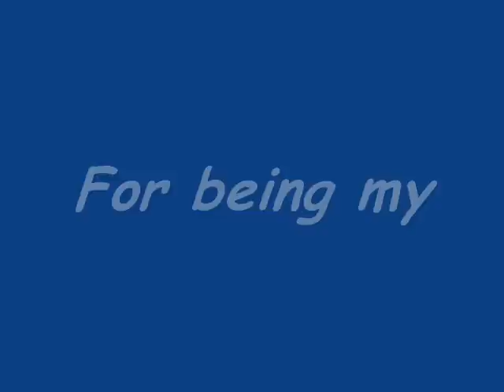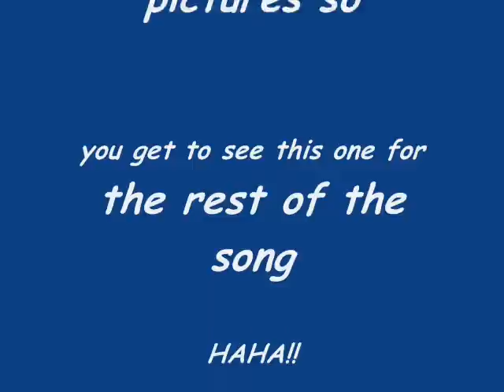Insane Clown Posse-Chicken Hunting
Well, I'm heading down a southern trail, I'm going chicken huntin'
Chopping redneck chicken necks I ain't saying nothing
To the hillbilly stick my barrel in his eye
Boomshacka boomshacka hair chunks in the sky
Why? I never liked chicken pot pie.
Or the chopped chicken on rye?
So tell Mr. Billy Bob I'm a cut his neck up
Slice, poke, chop chop, stab, cut
What can you do with the drunken hillbilly
Cut his fucking eyes out and feed em to his Aunt Milly
Willy Willy chicken neck, chicken hunting gotta love it
Hit him with the twelve gauge bucket, chicken nuggets
Laid out all over the grass
Then his little hound dog will eat em up fast
Last as long as you can my man
'cause when that chicken head hits the fan, you got
Blood, guts, fingers, and toes (3x)
Sittin front row at the chicken show so...

Chorus :

Who's going chicken huntin, we's goin' chicken huntin' (3x)
Cut a motherfucking chicken up, right!

verse 2 :

Let me get a chicken sandwich with manwich
I'm finna wreck on a chicken neck
Chopping up Hilly and Billy Bob Billy
'cause I chop motherfuckin' redneck silly
Peeked in your yard and what did I see
I seen a chicken boy fucking his sheep

I say Mister Mister, what the f\uck you trying to do
Ah, Billy Bitty Boo Bitty Boo
Barrels in your mouth, bullets to your head
The back of your neck's all over the shed
Boomshacka boom chop chop bang
I'm 2 Dope and it ain't no thang
To cut a chicken, trigger's clickin
Blow off his head but his feet still kickin

verse 3 :

Went to Kentucky, I got lucky
Met this hot-collared bitch named Bucky
Riding on a chicken, milking a sow
Hittin switches in a drop top low ride tractor plow

Redneck fella, moonshine sella
Hang him by his neckbones, chicken bones
Locked in the cella', yella', belly chicken plucka'
Ya redneck fucka'!